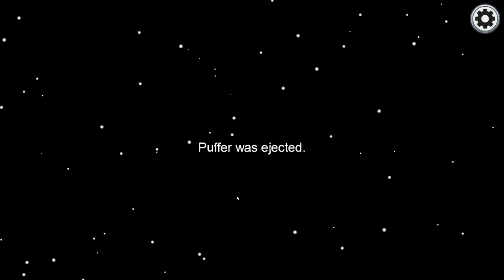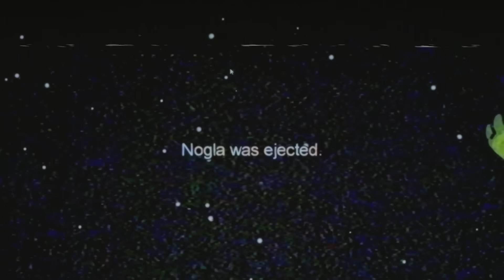Among Us but Nogla made a mod where he can choose the impostors and didn't tell us...